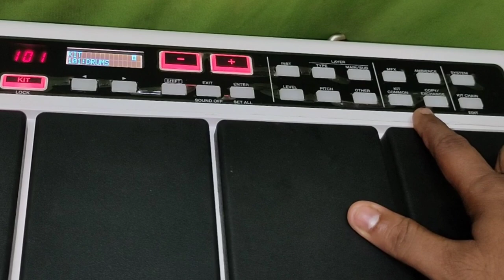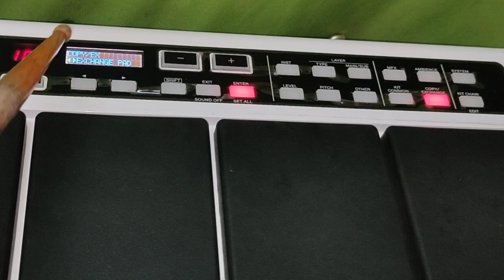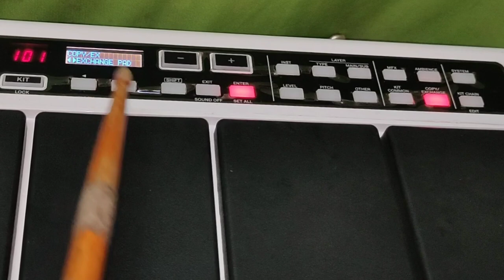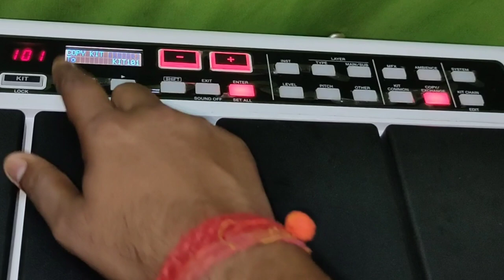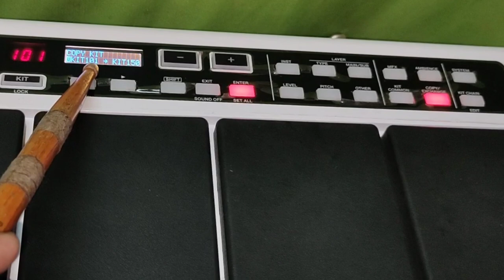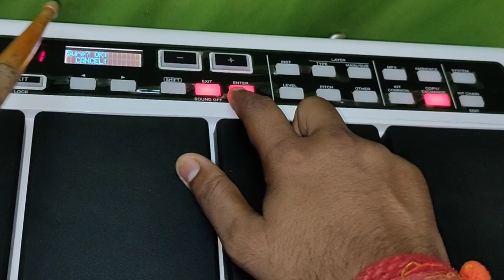Roland_spd_20pro_kit_copy] (how_to_spd20pro_pad_capy)spd-20 pro_pad_exchange। spd20_pro_exchange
Octapad. class tutorial

Octapad lessen.

Octapad Patch

Octapad. editing tutorial Hindi

Octapad. all information

Octapad. music.

Roland SPD-30 patch tutorial.

HandSonic H P D 20.

 to my channel in this channel you will find

 about all types of octopus how to repair

 how to make onions how to read and get

 my name is chhotan das  You will find all

 kinds of information in this channel of

 Gupta so I will let you know welcome to the channel

আপনি যদি এক একটি অক্টোপ্যাড প্লেয়ার হয়ে থাকেন তাহলে আমার এই চ্যানেলটিকে সাবস্ক্রাইব করুন এই চ্যানেলটিতে আপনি সব ধরনের অক্টোপ্যাড এর সম্বন্ধে পাবেন রিপেয়ার কিভাবে করতে হবে পেঁয়াজ কিভাবে করতে হয় রিডিং কিভাবে করতে হয় এবং তার সম্বন্ধে অনেক জানকারি ভিডিও পেতে অতি শীঘ্রই সাবস্ক্রাইব করুন আমার নাম ছোটন দাস গুপ্তার এই চ্যানেলটিতে আপনি সব ধরনের ইনফরমেশন পাবেন তাই আপনাকে জানাবো চ্যানেলে স্বাগতম